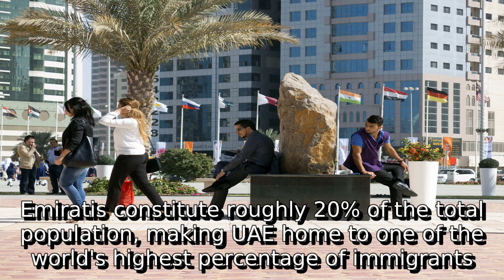Learn about expatriates in the united arab emirates | what is ajman seeds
A detail information about what is ajman seeds. I do not own it. I just make video out of this so that some people get some help.